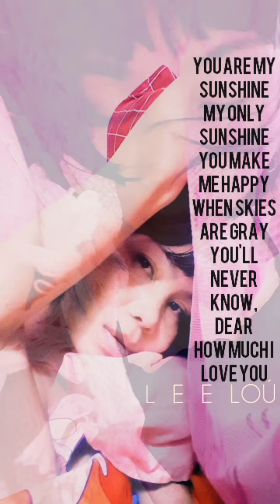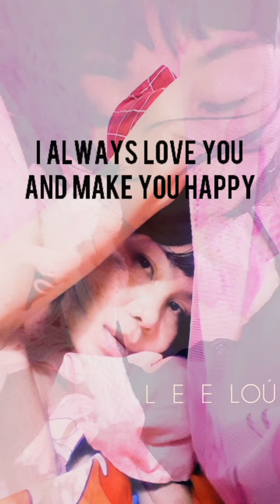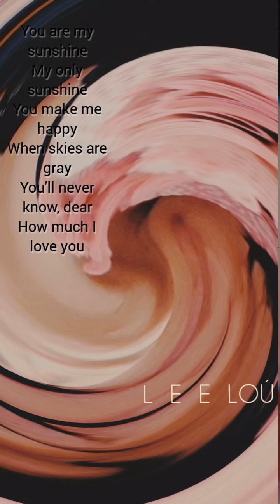°. ♡ •° . you are my sunshine || johnny cash ° •.◇.° •